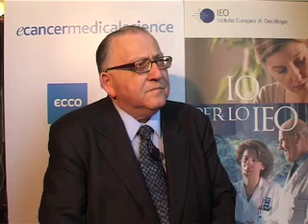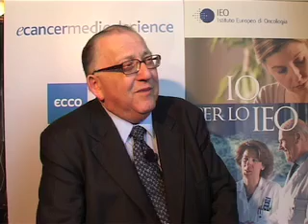Milan Breast Cancer Conference - Prof Aron Goldhirsch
Professor Aron Goldhirsch discusses the Milan Breast Cancer Conference and his work at the European Institute of Oncology (IEO).